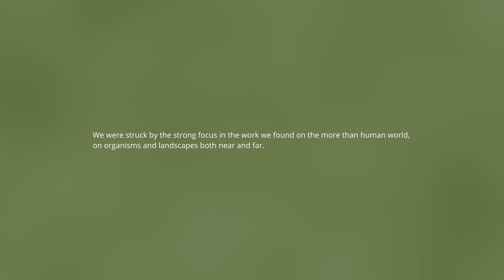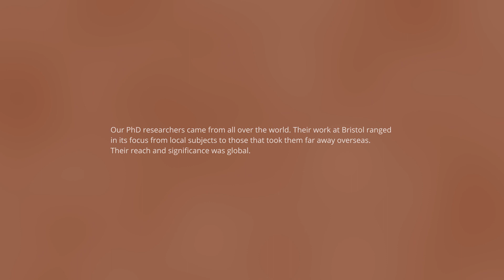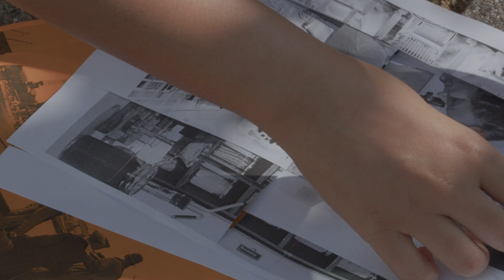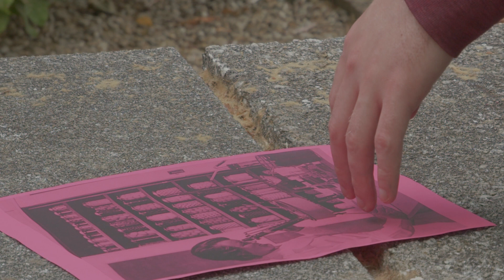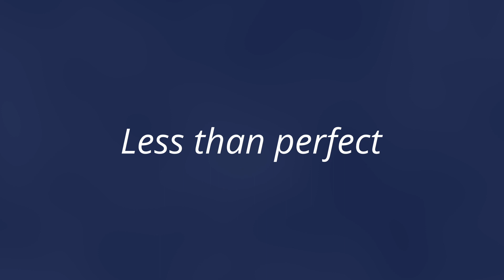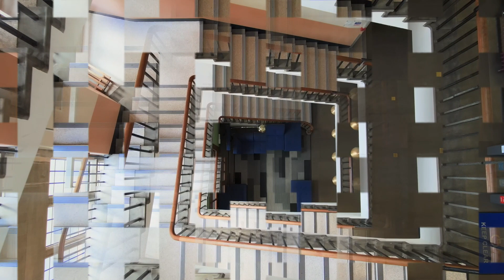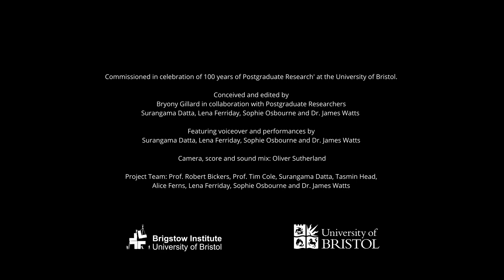100 Years of Postgraduate Research at the University of Bristol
Over the last year a small team of PGRs; Surangama Datta, Lena Ferriday, Sophie Osbourne and James Watts, have been working with artist Bryony Gillard to co-produce three short films. These films reflect on the experiences of our early PhD pioneers and the impact of their research for Bristol and beyond. This work celebrates the diversity of our past and current PGR community and marks 100 years since the first PhD was awarded at the University of Bristol.